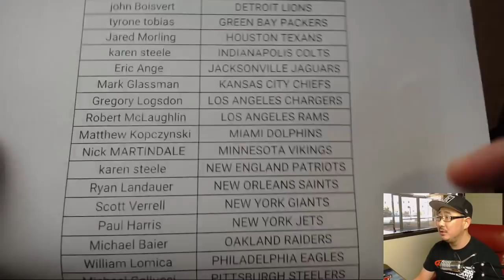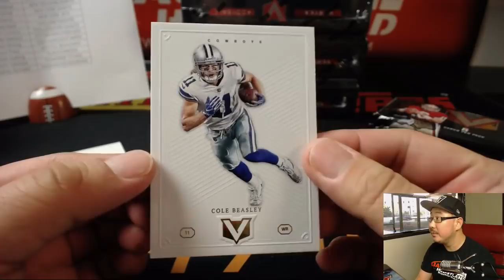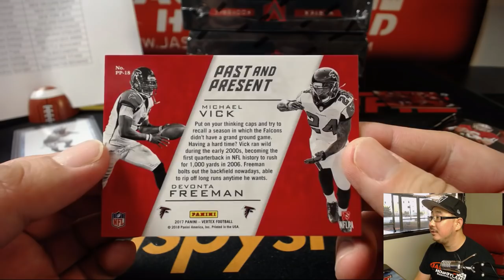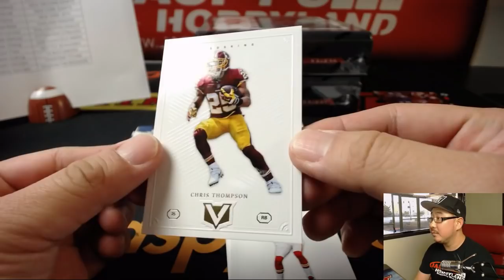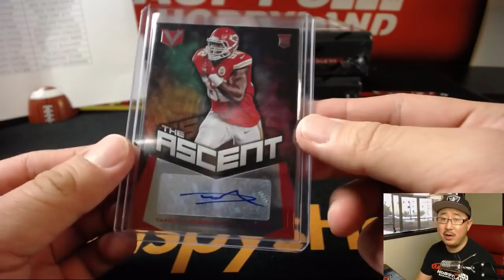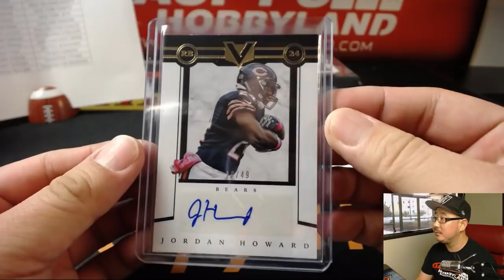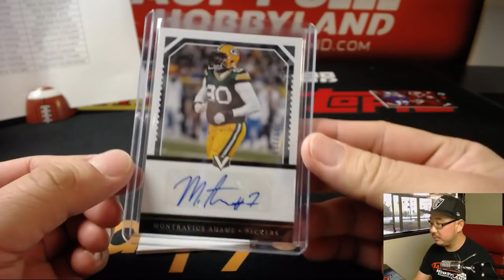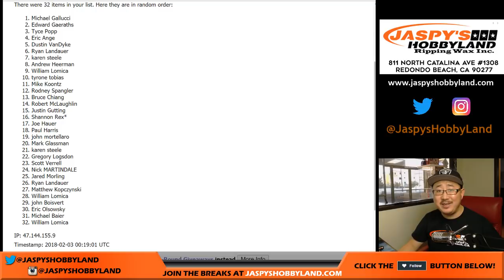Fr, 02/02/18 [4Box (Inner) PYT] #1 - 2017 Panini VERTEX Football (NFL)